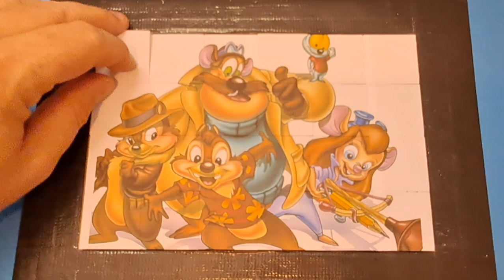chip n dale CHIP AND DALE minnie mouse mickey mouse minnie mouse donald duck goofy jigsaw puzzle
chip and dale mickey mouse minnie mouse donald duck goofy jigsaw puzzle